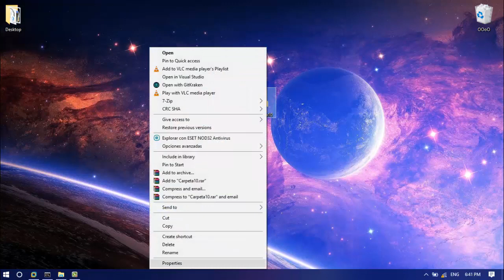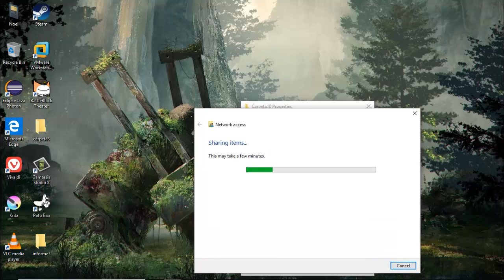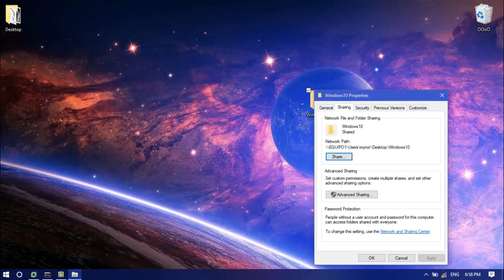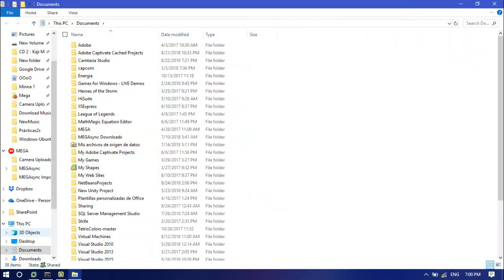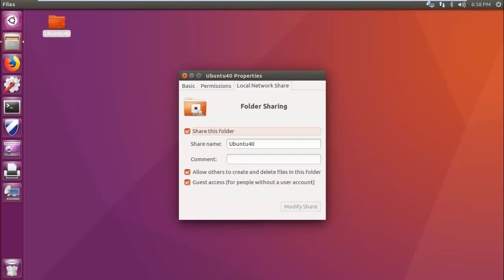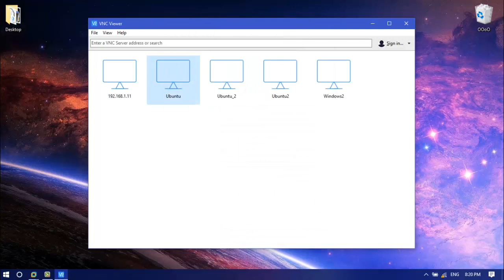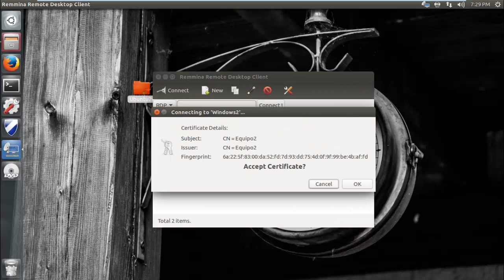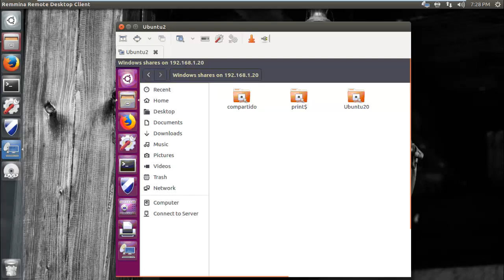Configuración de red entre equipos con diferentes sistemas operativos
Ingeniería en Ciencias y Sistemas
Practicas Iniciales e Intermedias
Grupo # 12
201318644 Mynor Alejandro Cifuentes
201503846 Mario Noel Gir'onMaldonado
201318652 Gonzalo Antonio García Solares
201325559 Luis Alfonso Mencos Salazar
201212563 Kenneth Alexis Escobar Echeverria